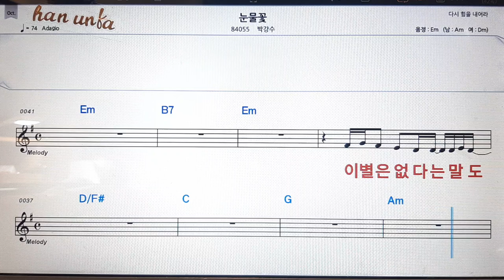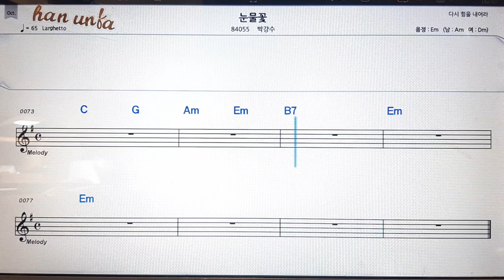눈물꽃/박강수💋노래 반주*기타 코드 악보*가라오케💕Karaoke*Sheet Music*Chord*MR